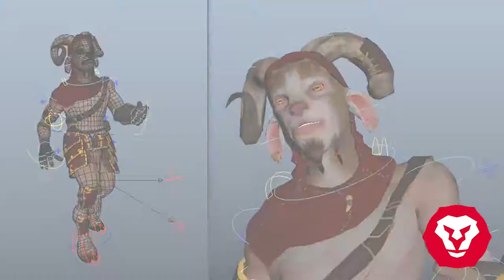Making an asset - Faun in Nightwish VR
The faun, a mythological creature half human–half goat, will welcome your visitors to make them discover a world of strange creatures and magical woods...